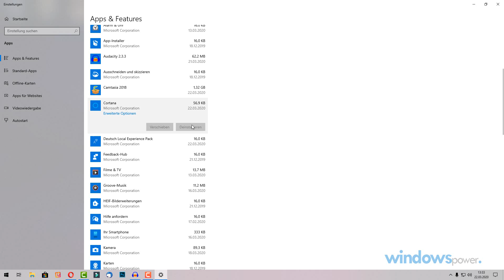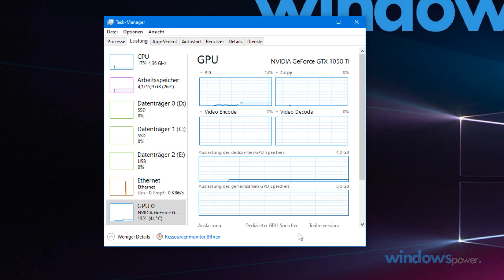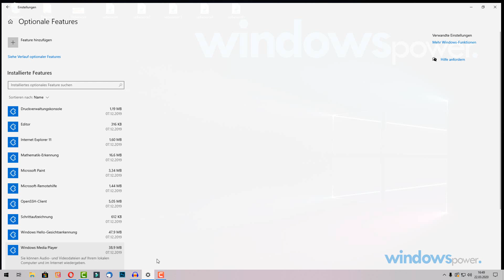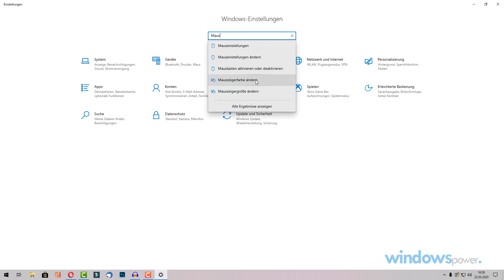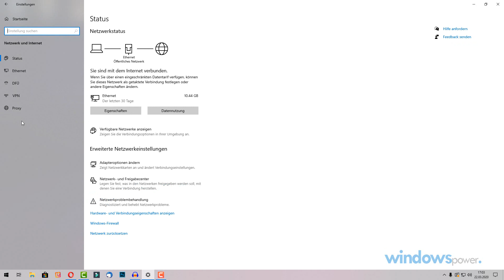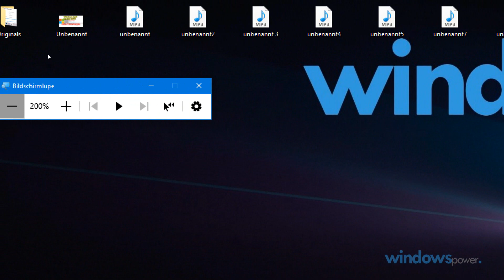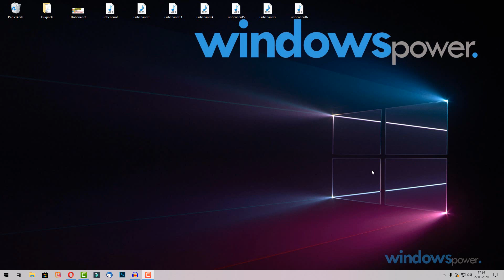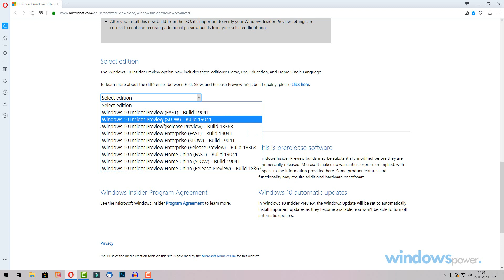Windows 10 - April Update 2004 Alle Neuerungen!!!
Equipment

Meine Kamera
Mein Mikrofon
Mein Stativ
Meine Software